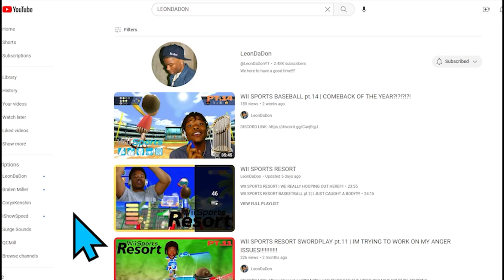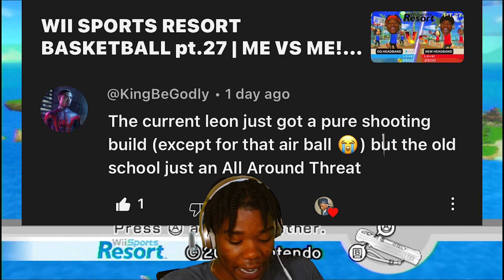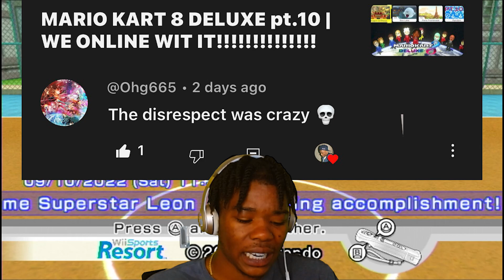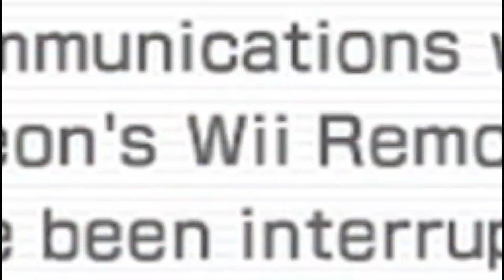WII SPORTS RESORT SWORDLAY pt.13 | IM GETTING WHOOPED!!!!!!!!!!